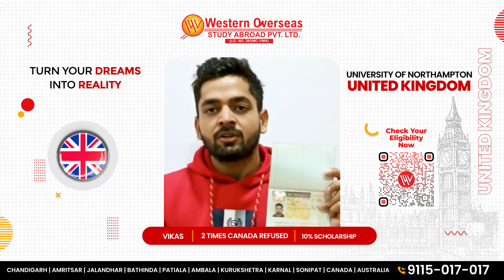UK Study Visa: Approved with scholarship after 2 Canada refusals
UK study Visa approved in 5 days after 2 Canada refusals with 10% scholarship. Congratulations Mr. Vikas, BA 2020 passout Got visa for MBA at University of Northampton.

University: University of Northampton
Course: MBA
IELTS: 6.5 Band from Wosa
Education Credentials: BA 2020 Passout

Apply for upcoming intake,
Visit Western Overseas nearest branch:
Chandigarh, Amritsar, Jalandhar, Patiala, Bathinda, Ambala, Kurukshetra, Karnal & Sonipat.
We also have an office in Canada and Melbourne, Australia